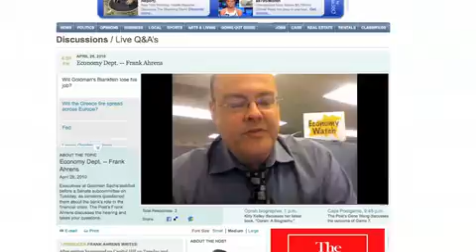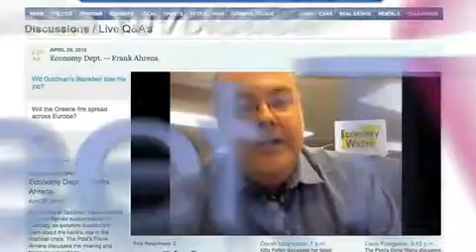Washington Post Plans LiveTV Shows from Newsroom Staff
The Washington Post, the first and most innovative major U.S. newspaper to use video as part of its online news offering, is launching a platform for hundreds of reporters to host their own programs live from their desks on Webcams, via a simple interface with the Post's content management system.